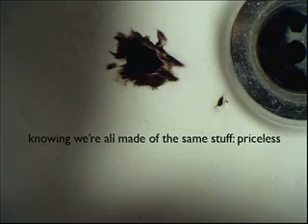Mastercard NZ "All Blacks"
Original music by Sarah McCallum and Ken Francis. Lyrics: The New Zealand National Anthem by Thomas Bracken.

McCanns Sydney approached us to make music to complement what was a brilliant idea. It seemed an inspired way to galvanise the hearts of New Zealanders, and we felt truly challenged.  The core purpose was to  raise awareness of Mastercard's sponsorship of the iconic Rugby Union team, but it was clear that given the strong place the All Blacks had in the national psyche, that the idea demanded a very striking piece of music. We came up with many solutions.
Fortunately, to us, one direction was clearly the most powerful. And this is that idea realised... The music sings the words to the NZ national anthem - first in Maori, then in English to a new theme, playing a strong emotional tangent to the surreal visuals, directed to perfection by legendary producer Bruce Hunt.